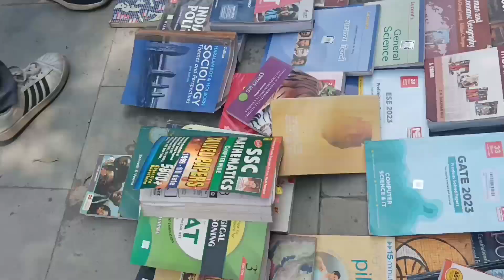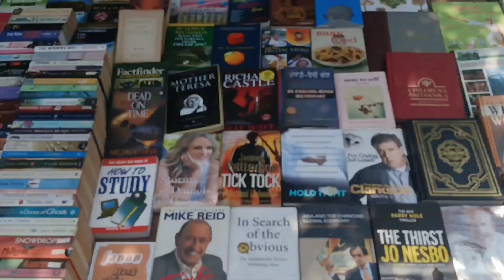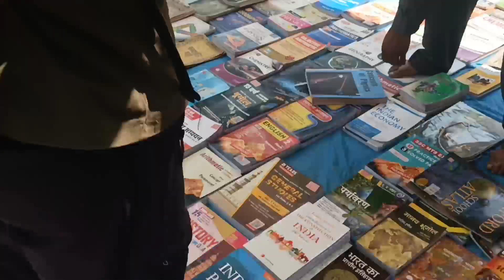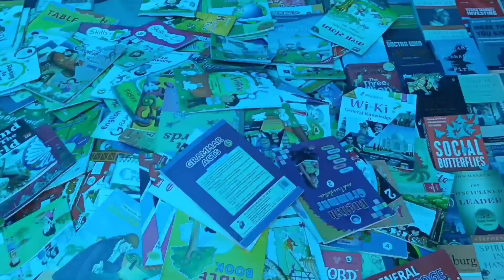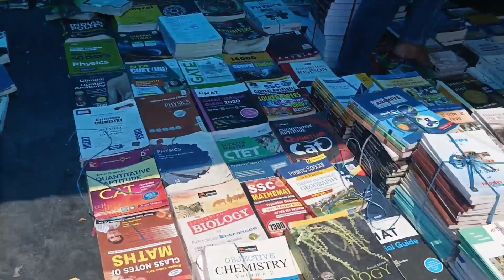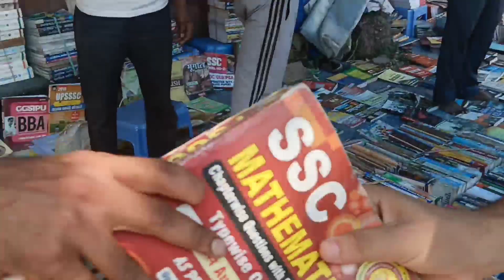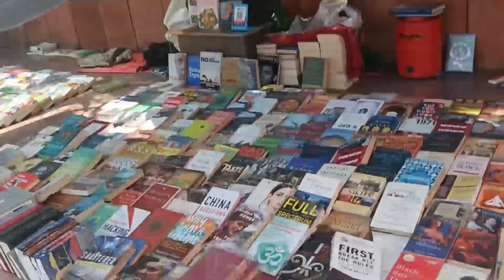delhi book market | cheapest book market in delhi | UPSC NDA CDS Bank PO SSC Railway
cheapest book market
cheapest book market in delhi,
cheapest book market in mumbai
cheapest book market in kolkata,
cheapest book market in bangalore
cheapest book market in pune,
 cheapest book market in chennai
cheapest book market in chandigarh
cheapest book market in kota,
cheapest book market in bhopal,
 cheapest book market in lucknow
cheapest book market in hyderabad,
 cheapest book market in ahmedabad
cheapest book market in jaipur
cheapest book market in patna,
 cheapest book market
cheapest book market in indore
cheapest competition book market in delhi
 cheapest upsc books market in delhi
cheapest law book market in delhi
cheap novel market in delhi
upsc book list
upsc book list in hind
 upsc book list by toppers
upsc book list in english
upsc book list in hindi medium
 upsc book list by ravi kumar sihag
 upsc book list by vikas divyakirti
upsc book list in marathi
upsc book list in hindi by vikas divyakirti
 upsc book list in tamil
upsc book list for beginners
 upsc book list by madhukar kotawe
 upsc book list 2023
 upsc book list english medium
upsc book list srushti deshmukh
upsc book list and
upsc book list and strategy
upsc book list and price
upsc book list and syllabus
upsc book list in hindi by toppers
upsc book list by ojaank sir
upsc book list for 2023